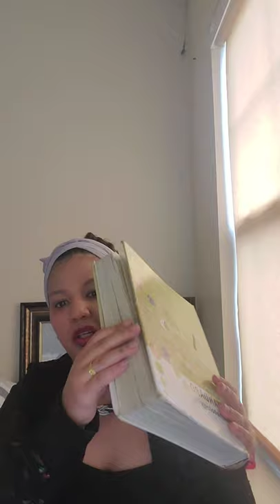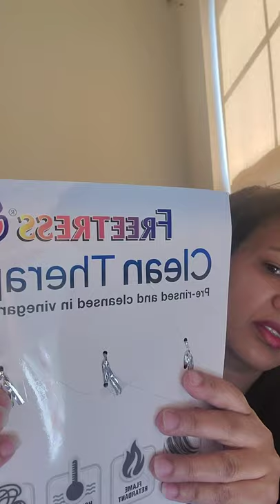How to do Siple never 5 pointer Reilly nice and makeup